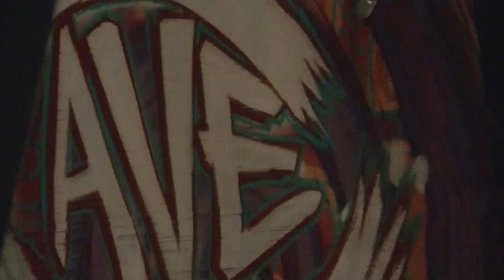The Cave Nov 7, 2014 TURN DOWN FOR WHAT by Pastor Freddy